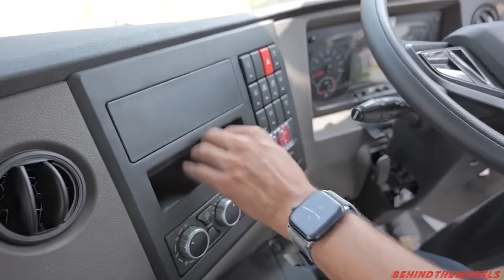2023 New Tata Signa 4830 Truck Review - Price - Mileage - New AC Sleeper Model - ₹47 lakh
Tata has captured and dominated the Indian market in haulage trucks since the independence of India.  Now the biggest five-axle truck that you can buy in India is 16 tyre configuration. While all 5 OEMs in India offer 16 tyre trucks with 48 Tons gross vehicle weight.  Tata is the one who always sells more than 50% of the 5 Axle 16 tyres Rigid Trucks(mostly cowl). Now we are updating to Bs6  phase 2 norms or real driving emissions(RDE) from one April 2023.  Tata is taking a leap to make its vehicle more modular, more profitable, and more reliable, and making efforts to bring the total cost of ownership as low as possible.

Recently at Jamshedpur mother plant of Tata Motors (the mecca of Indian Truck Manufacturing), we have seen Tata 4830 Bs6 phase 2 Signa and Cowl 300 HP 16 tyre new Haulage trucks where I was impressed by the improvements. When the Cross members were relocated on the ladder frame.

The first and major improvement is the Cummins engine which now produces 300 HP from 250 HP than the predecessor and 1100 Newton metres of torque from 950 Newton metres in the previous generation. The deck length of 32 feet makes it now a perfect rigid Haulage truck with improved fuel efficiency by multimode switches, hill start assist, and even Engine breaks to control trucks downhill and whatnot.

The highlights are now the cruise control feature which will help the driver to drive at a constant speed and take more advantage of mileage. The lift axle has been improved and significant changes have been made in the drive line including the live rear Axle where the model number(Now RA114) has been improved due to the internal configuration changes.

The on-road price of 50 lakhs makes this costly but the value it offers against the price will make sure the fleet owner gets maximum profit output to recover the cost in the shortest span of time.

The maintenance of this truck will be on the lower side because of the increased service interval of various aggregates which will make more profit contribution and lesser downtime.

Among all 16 tyre trucks available in India Tata is the most reliable brand with its improved mileage and more promising service network across the Pan India Network. Even the resale value of the Tata 16 tyre is the highest among all its competitors.

Also in this video, you will find the real-world on-road price of the Tata 4830 bs6 phase 2, full vehicle walkaround, practical mileage of this truck, engine and power, specifications and other similar things you wanted to know.

What do you think about TATA Signa 4830 Bs6 Phase 2?

Tata Signa 4830 New 16 chakka Truck Review - Price - Mileage - 2023 New AC Sleeper Model - ₹47 lakh